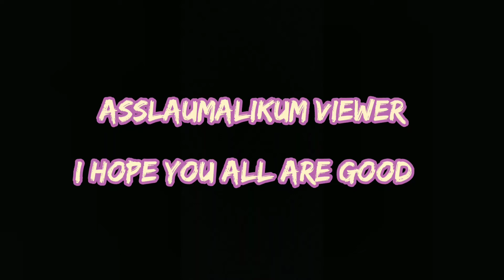How To Make Colourful Pencil Holder | Easy Pen Holder Making idea | Pencil holder With Paper|DIY Art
In this tutorial teach you 👇

How to make easy pencil holder with paper|easy way to make pentagonal pen holder
 It is very easy and quite useful for students.
You can use this pencil holder to organise your desk. And you can put any thing in it. Pen, Pencil, Scale, Colours, Scissors etc
You can use different coloured paper according to your choice. I enjoyed a lot to make this pencil holder  and hope you will enjoy too.
DIY Art